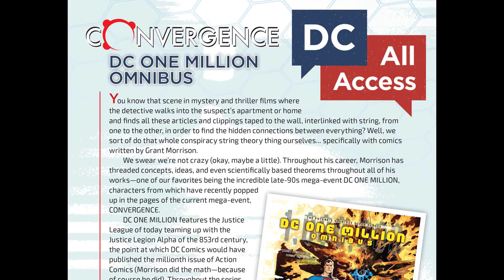Convergence ~ Superboy and the Legion of Super~Heroes 001 2015 [comic book]